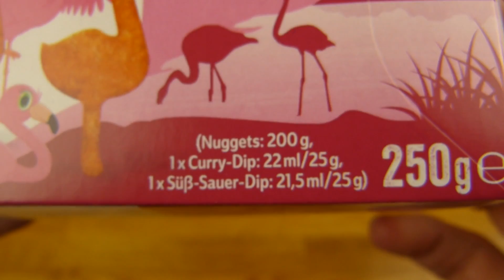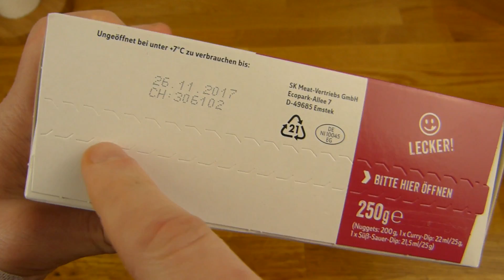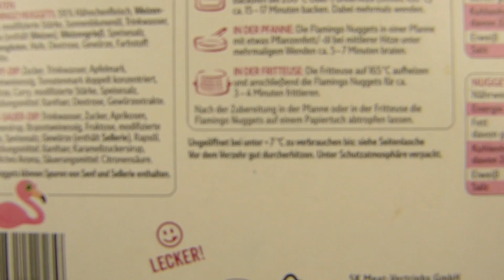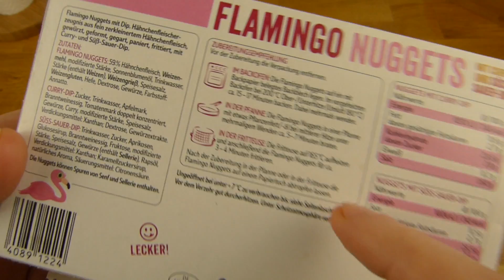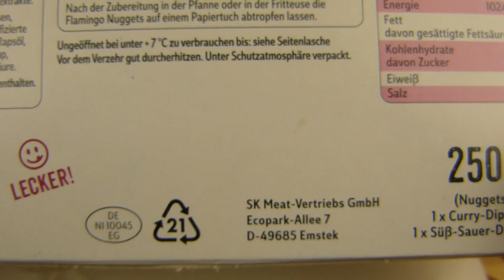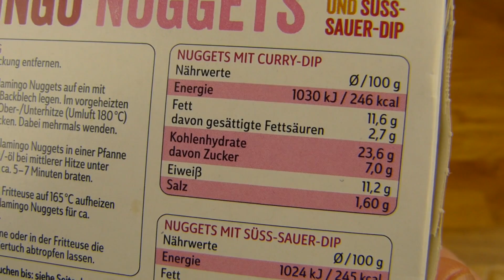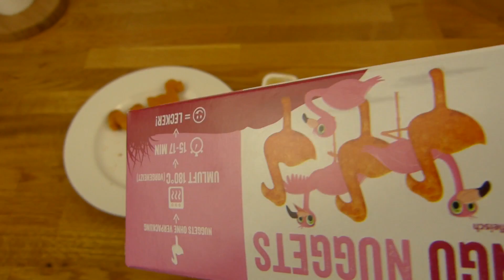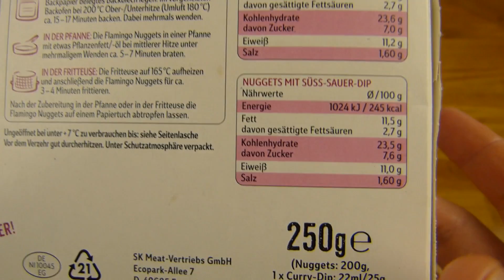LIDL - Flamingo Nuggets & Dips